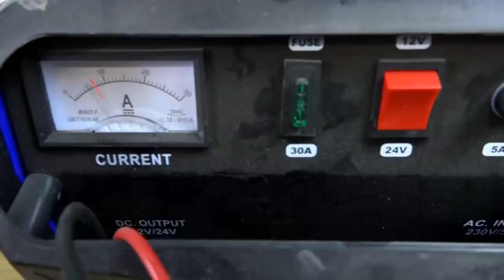100 Year Old Knife tool Restoration Perfect restoration filleting knife ???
I wanted to keep the knife as close to original due to the age so i did not shape the tip or sharpen it or going at it hard I used hand tools where possible

i found this in my home town that is on the cost of the uk and close to where it is made so it is possible this has been used at sea from people from my local town

I found this knife in a skip and though it was nice to restore it

I contact6ed H-M steel in Sheffield and sent them a picture of the knife they told me they knife has been in production from 1850 to early 1900s but they could not give me an accurate date on this vintage tool

so this vintage knife could be 168 years old i don't think so looking by the condition as it is to good there was some deep pitting though

I used electrolysis to remove the heavy rust electric is a good way to remove hard rust also I did not want to sand the knife to hard so i could keep its original features due to the age

I removed the light rust with water and vinegar it is a light degreaser